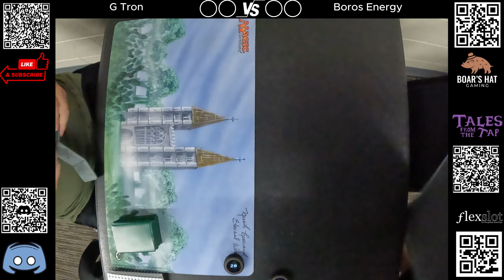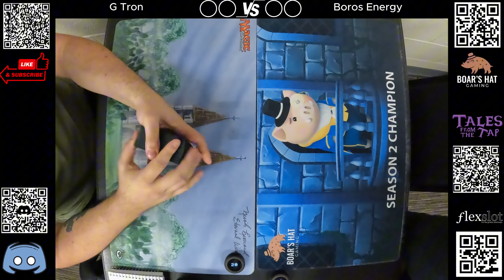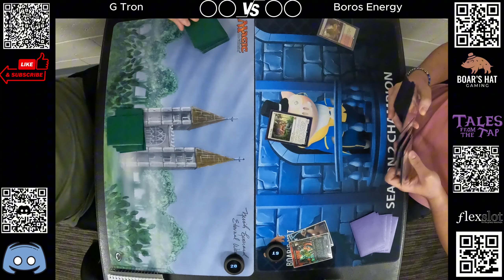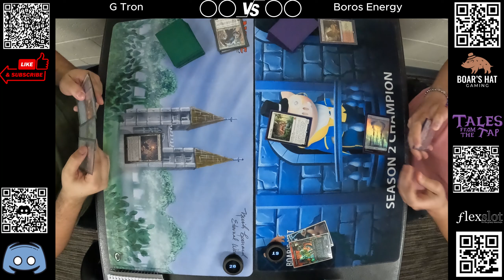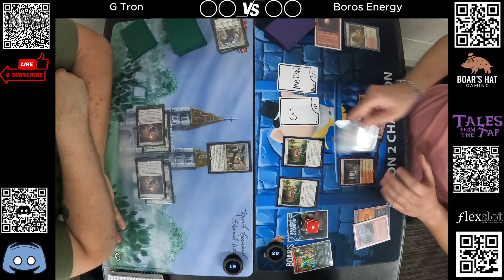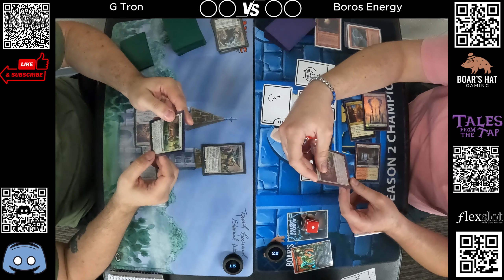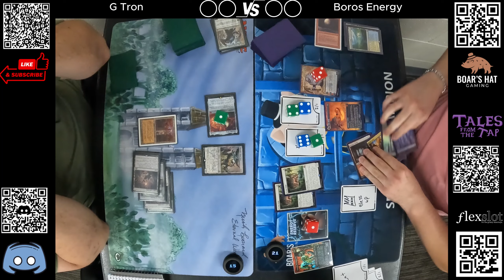Mono Green Tron VS Boros Energy [MTG Modern]